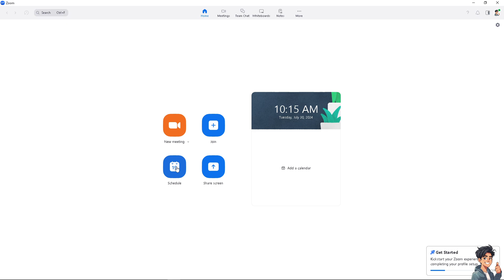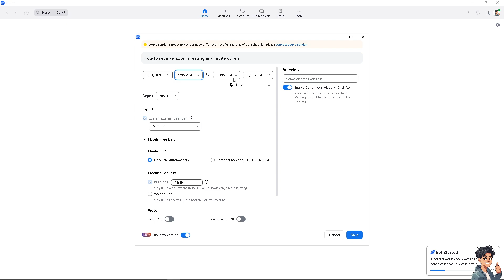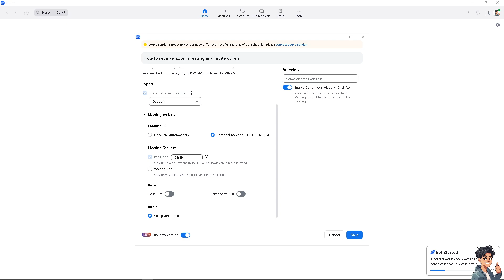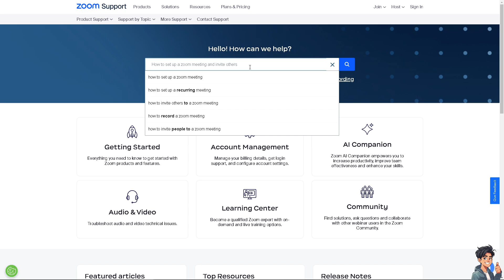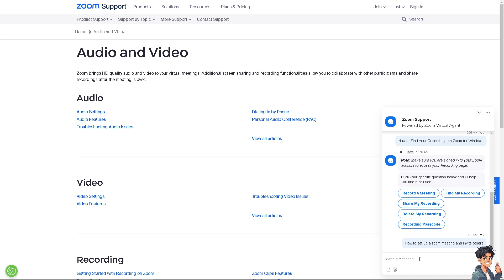How to Set up a Zoom Meeting and Invite Others (Full 2025 Guide)